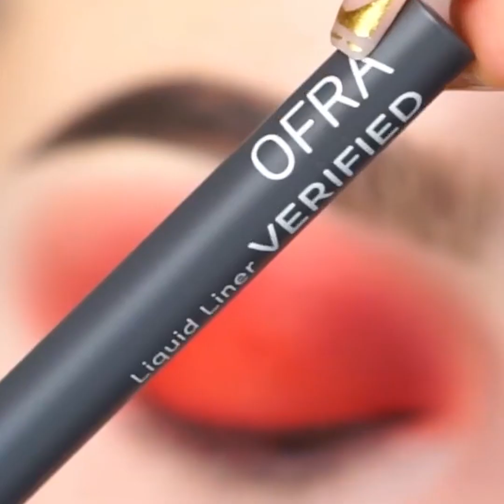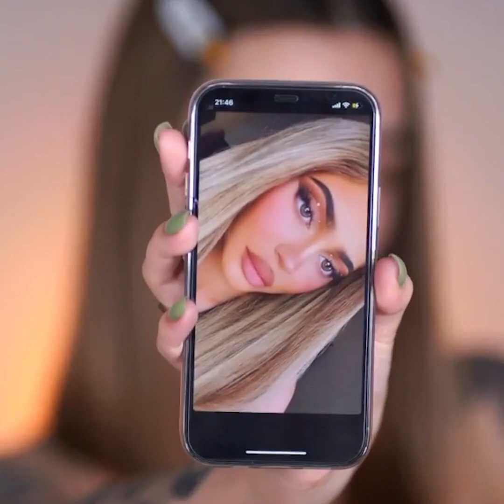EYE MAKEUP HACKS COMPILATION - Beauty Tips For Every Girl 2020 #48